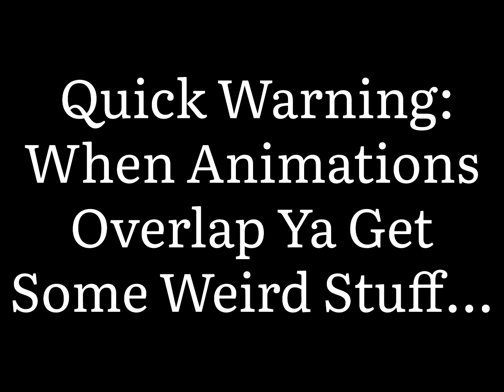Second In Hand To Second In Command… Also I Met Raptor… | Star Stable Online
So yeah… let’s not talk about what happened at the end… Hello there! I see you found your way to the video’s description? Here are the links to my intro music & to my outro music I hope you join me on my many adventures present & future!